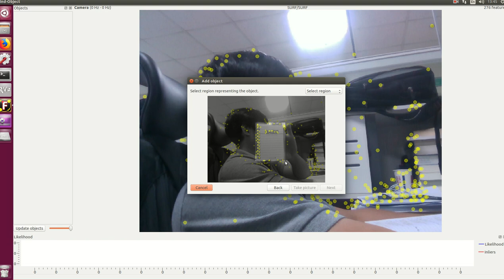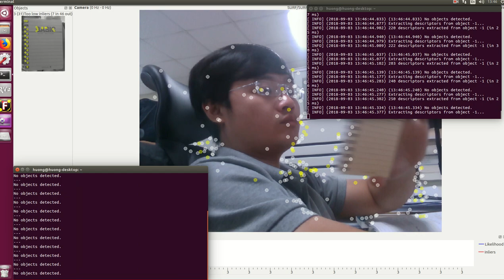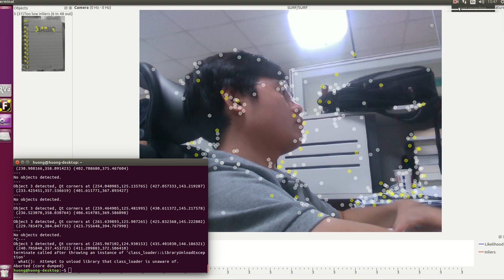Find object 2D ROS Intel Realsense D435 Camera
This is test result from camera Intel Realsense D435 for work with object detection in 2D. I was worked, however it need to improve in algorithm with CNN, DNN,...